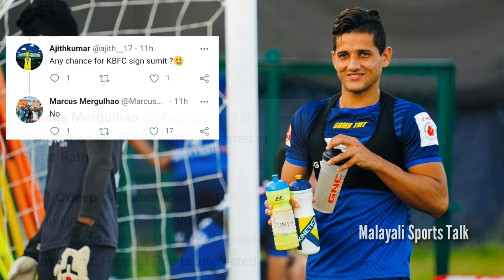ബ്ലാസ്റ്റേഴ്‌സ് ആരാധകർ കാത്തിരുന്നവാർത്ത🤩ഓഗ്‌ബച്ച റെഡി💥Kerala Blasters Latest News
jeje to kerala blasters
nigerian striker to kerala blasters
kerala blasters coach
kerala blasters new midfielder
kerala unaited new coach
edu garcia to kerala blasters
roberto carlos about kerala fans
indian football telecast
jordan murray latest news
odishafc new coach
spanish player to kbfc
chennai fc new head coach
mumbai city fc new player
isl season 8 foreign players
igore anglo new club
isl latest news
odishafc latest news
isl 8